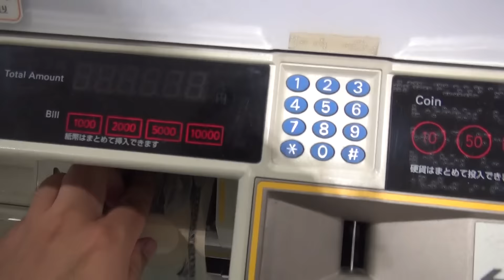関西空港内の東京モノレール券売機でモノレール＆山手線内割引きっぷを購入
2015年8月8日（土）撮影。関西空港内の東京モノレールの券売機で、羽田空港第1ビルまたは第2ビル駅から浜松町のりかえのJR山手線内各駅まで乗車できる連絡きっぷ「モノレール＆山手線内割引きっぷ」500円を購入する動画です。